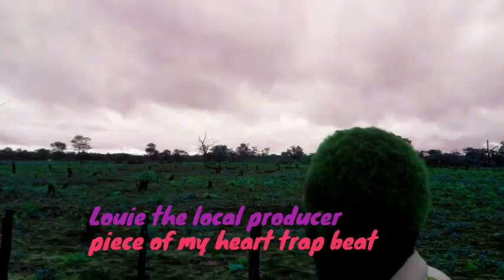Louie the local producer-piece of my heart trap beat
Beat by Louie the local producer

follow or dm on ig

Video credits
shot by